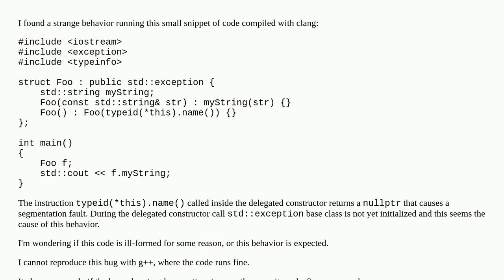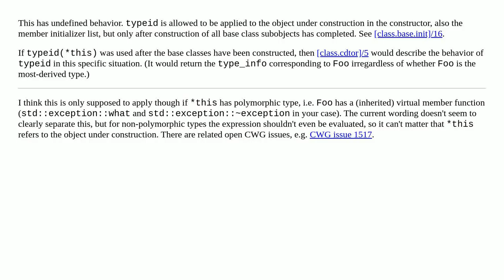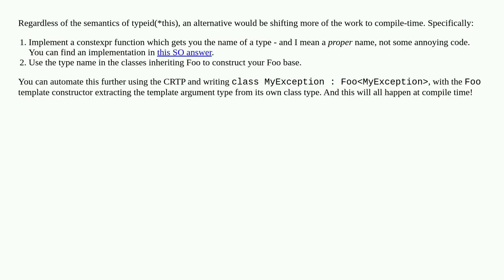typeid(*this).name() returns null pointer on delegated constructor of std::exception subclass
A special thanks goes out to the community